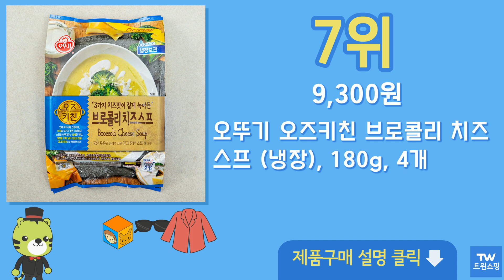치즈스프 추천 순위 Top10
구매링크

1위  보노 체다치즈 스프 x 3케이스, 53g, 3개  21,000원

2위  폰타나 크리미 포테이토 치즈 전자레인지용 수프, 180g, 3개  4,470원

3위  농심 보노 체다치즈스프 3입x20개(총60봉), 63g, 60개  49,900원

4위  폰타나 크리미 포테이토 치즈 전자레인지용 수프, 180g, 10개  13,800원

5위  보노 체다치즈 스프, 8개, 21g  15,020원

6위  보노 체다치즈 스프, 4개, 21g  9,600원

7위  오뚜기 오즈키친 브로콜리 치즈 스프 (냉장), 180g, 4개  9,300원

8위  보노 체다치즈 스프, 20개, 21g  37,550원

9위  폰타나 잉글랜드 브로콜리 체다치즈 컵수프, 60g, 24개  26,760원

10위  새늘모아 폰타나 컵수프 60g 4종 12개(3+3+3+3), 720g, 1세트  23,900원